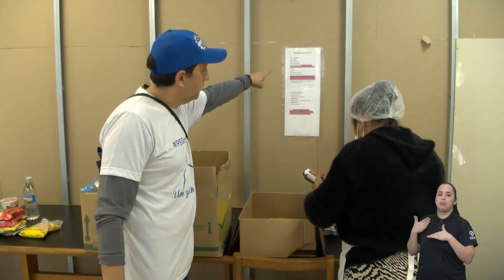Matéria sobre a Campanha PESSemFome para TV Câmara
Matéria sobre a Campanha PESSemFome para o programa Câmara Fiscaliza, da TV Câmara de São José, em junho de 2022.